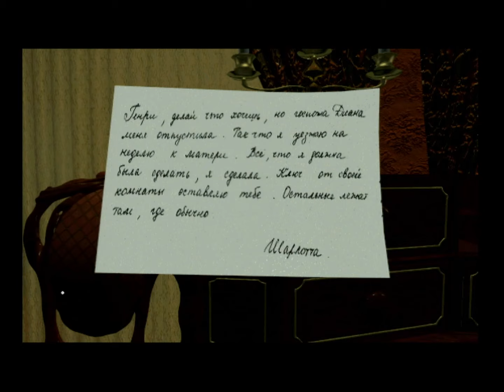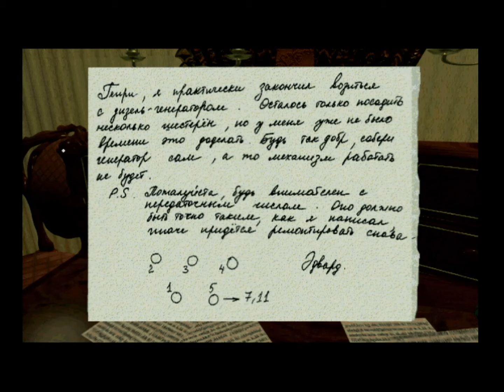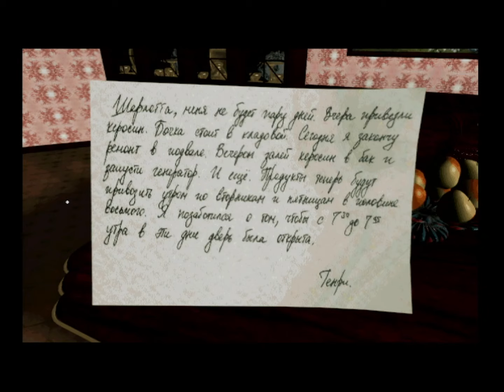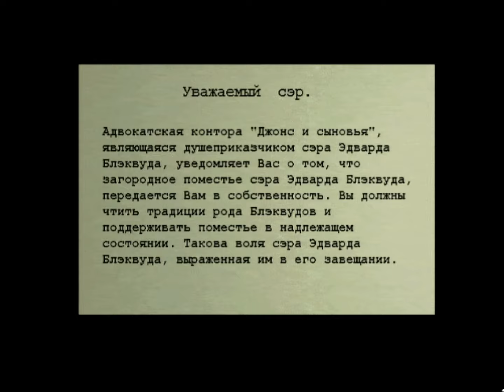Призрак старого парка (прохождение игры без комментариев )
Записывал со старого ПК :
Intel Pentium 233
128 Mb RAM
S3 Trio 64 V+ 2 Mb
Creative Sound Blaster 32
Апскейлер OSSC